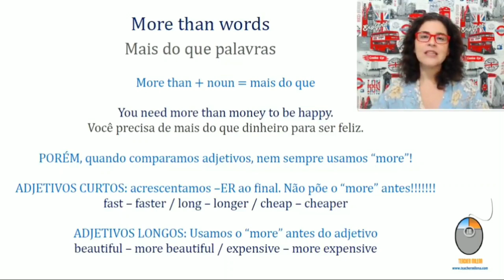MAIS DO QUE nem sempre é MORE THAN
Hoje vamos ver algumas diferenças entre inglês e português quando usamos a ideia de “mais do que”. Às vezes as duas línguas vão usar a mesma estrutura e outras vezes não, Let’s see why!  ;)

Está estudando com este conteúdo? Quero ver!! Compartilha nos seus stories e me marca 👉 @teacher.milenagurgel

Estudar com música é ótimo, e com amigos(as) fica ainda melhor! ❤️ Marque alguém aqui nos comentários para aprender inglês junto com você!

Conheça os outros projetos da Teacher Milena:

CURSO INTENSIVO